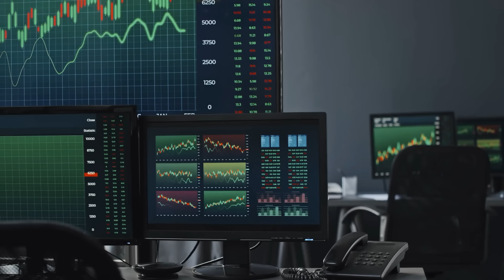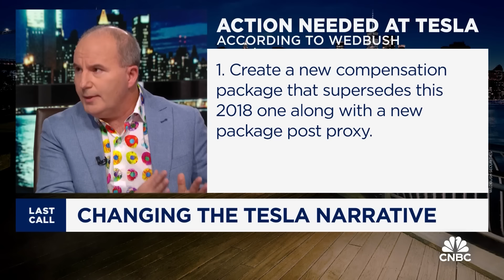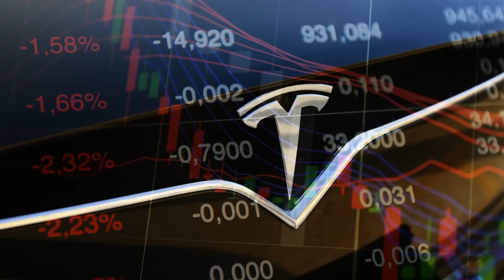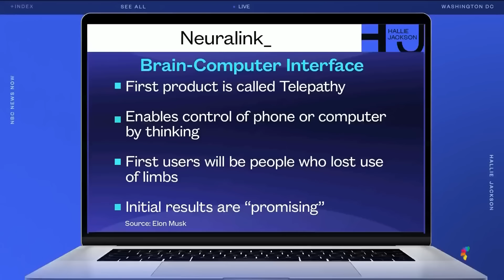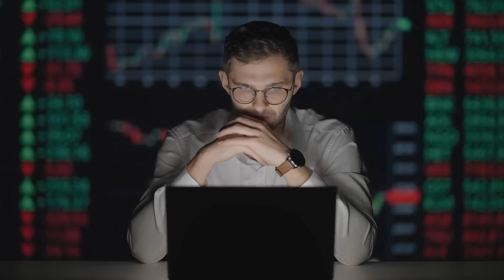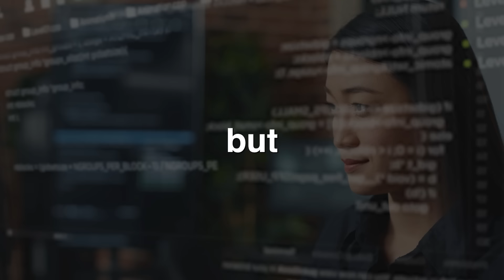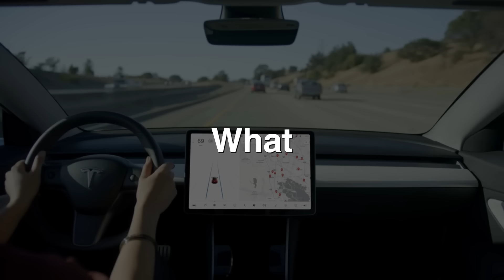Dan Ives: Tesla Stock WILL Jump Overnight When “THIS” Happens!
This recent interview from Dan Ives just gave insights into a possible 20% increase in Tesla stock in no distant time. Now, before you react to this, listen to the recent comments from the stock expert. It's something you need to hear for yourself.